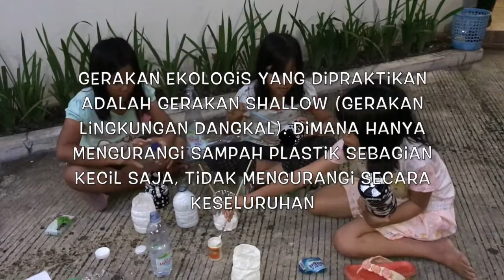MAKE OVER SITAMI | GERAKOMAN 2019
Makeover Sampah untuk Aksi Cinta Bumi (Makeover Si Tami) adalah Kegiatan yang bertujuan untuk menumbuhkan minat dan kreatifitas anak anak dalam mendaur ulang sampah yang ada disekitar sekolah dan rumahnya. Selain itu juga untuk mengurangi penumpukan sampah yang ada. Sehingga kami mengajarkan kepada anak anak untuk mendaur ulang sampah botol yang dihasilkan agar mengurangi penumpukan sampah dan bahaya yang ditimbulkan.